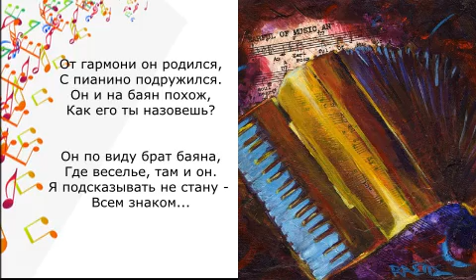«Кнопочки баянные» концерт учащихся класса Казениной Е. Г.